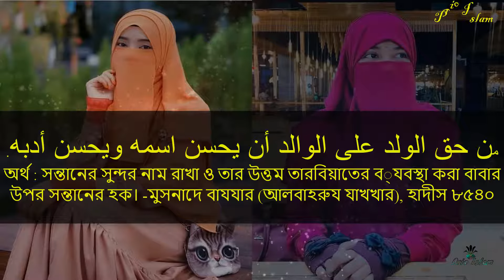আসিফা নামের অর্থ আরবি বাংলা || Asifa Meaning || Asifa Namer Ortho || Prio Islam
Gilr name  baby name meyeder name islamic name muslim girls name
Most popular  girl name Arbi name মুসলিম মেয়েদের নাম ইসলামিক নাম
মেয়েদের নাম ও অর্থ বাচ্চাদের নাম সুন্দর নাম অর্থ Meaning